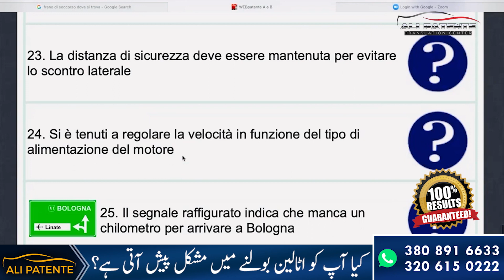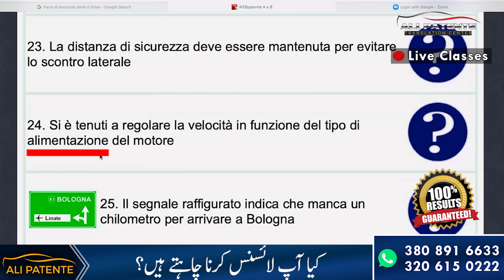Nadeem Ashraf Quiz Patente B | Live Test | Online Quiz Patente B | 2022 | Ali Patente